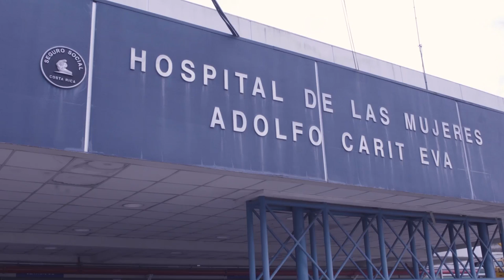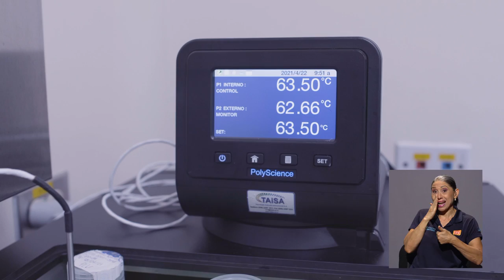Apoyo del CITA a Banco de Leche Materna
En pandemia, el Centro Nacional de Ciencia y Tecnología de Alimentos, de la
UCR, ha sido clave para garantizar leche materna a bebés en estado crítico.